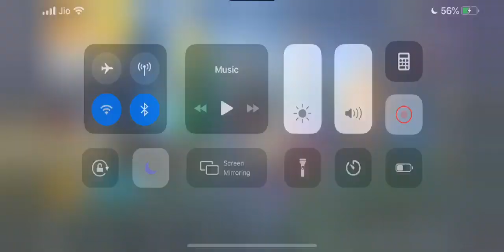LETS GO 👻 NIGHT STREAM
[Team Oxygen is not recruiting ,it’s invite only]